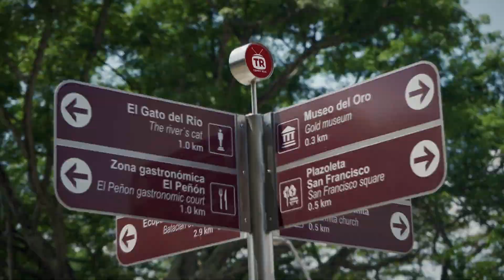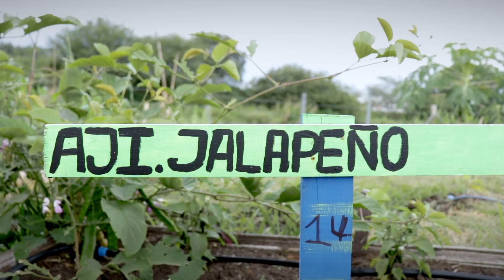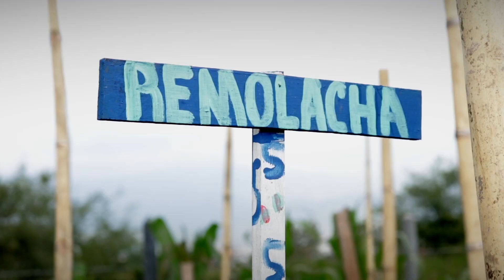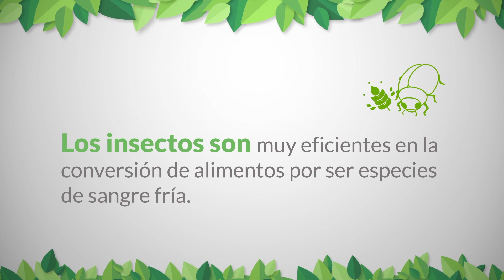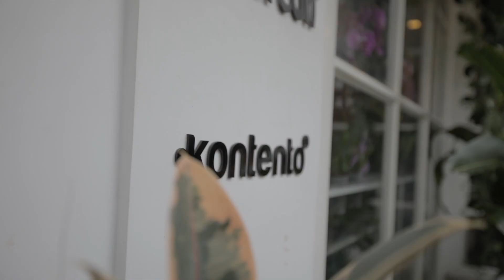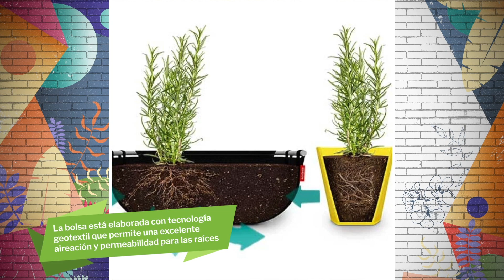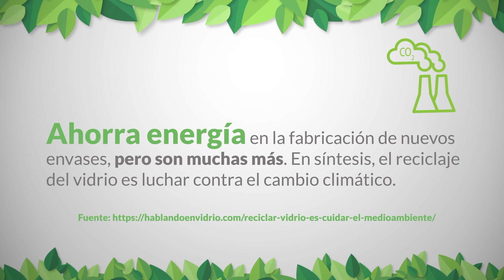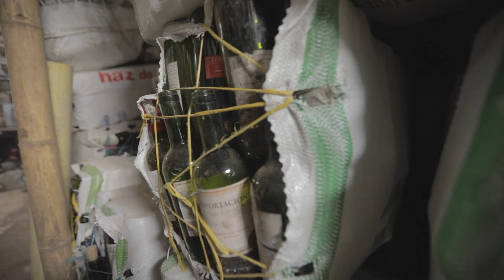Tiempo Real, 20 Años - Programa 10 Especial TR + Consciente - Temporada 2023